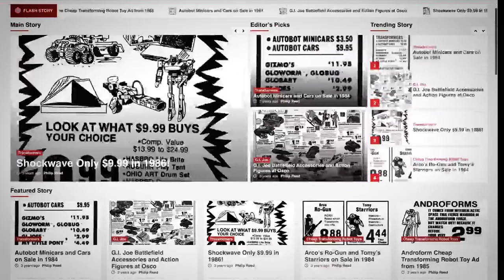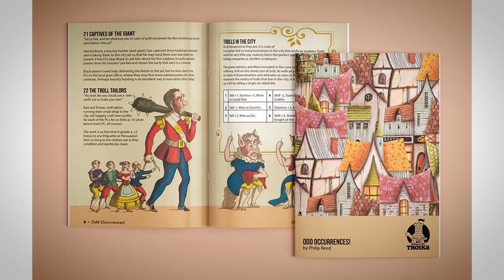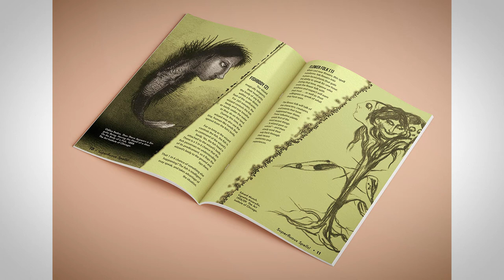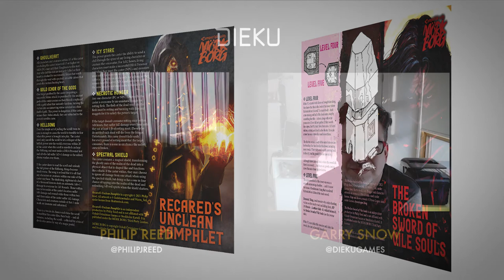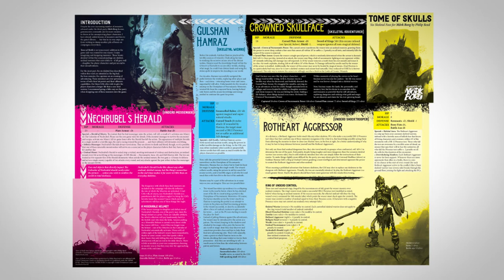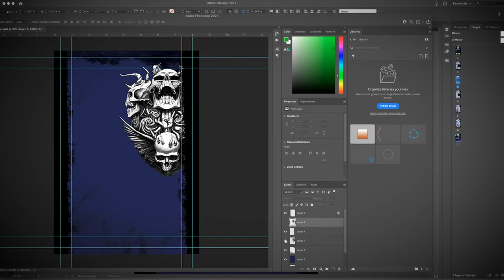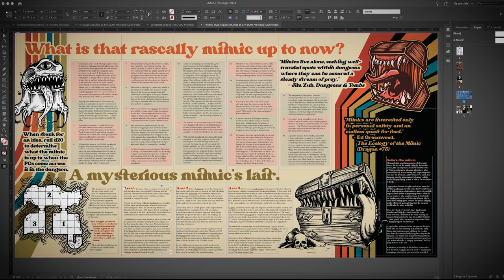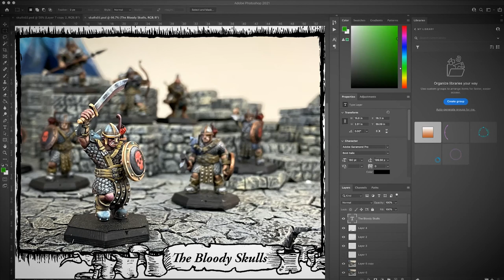Consistent Game Design by Phil Reed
We were joined by prolific game designer, Philip Reed, who has produced volumes of supplements over his career.

Although he has a full time job as CEO of Steve Jackson Games, he continues to pursue making small indie style game supplements out of his sheer love of design.

Most recently he has created several supplements for OSR style games such as Mork Borg and Troika.

He shared some of his design process and lessons that he has learned over a career that has spanned over 25+ years!